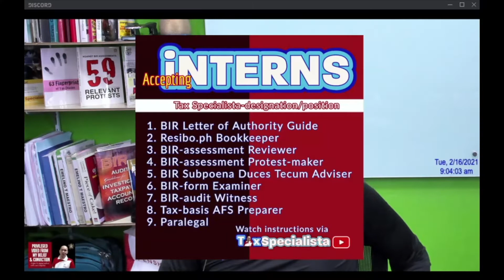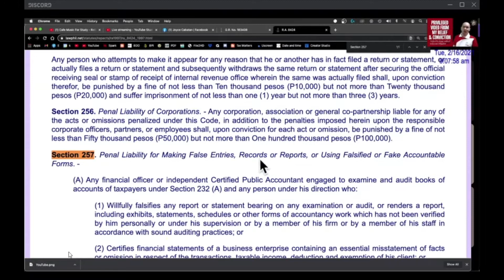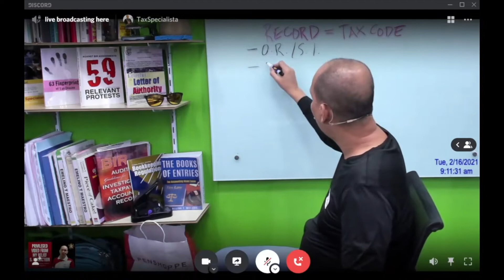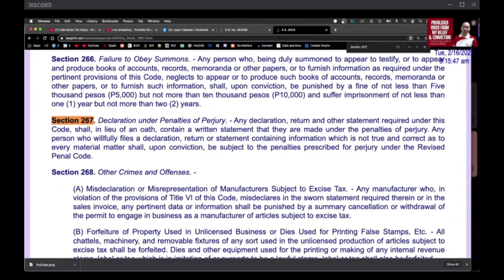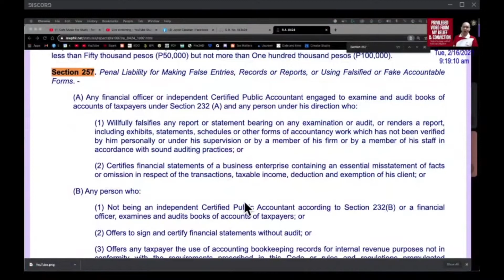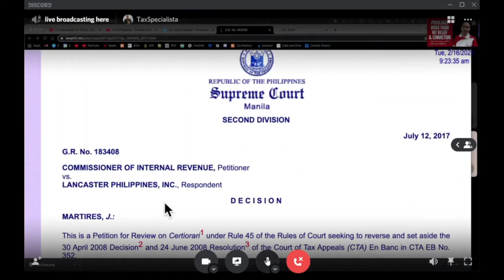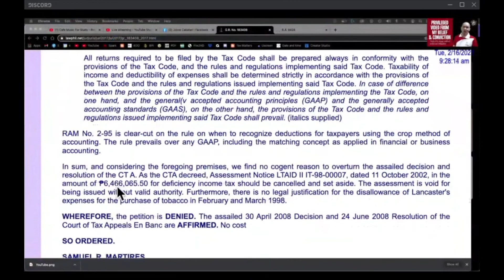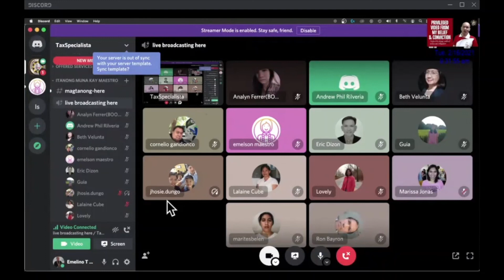False financial statements of management responsibility BIR audit investigation auditor report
Need Trabaho or Negosyo?
Accepting INTERNS
TaxSpecialista for
1. BIR Letter of Authority Guide
2. BIR Subpoena Duces Tecum Adviser
3. BIR-assessment Reviewer
4. BIR-assessment Protest-maker
5. Resibo.ph Bookkeeper
6. BIR-form Examiner
7. BIR-audit Witness
8. Paralegal
ETM Tax Agent Office (ETM-TAO), Inc.
IMPORTANT
Individuals

Resident citizens receiving income from sources within or outside the Philippines

Employees deriving purely compensation income from two or more employers, concurrently or successively at any time during the taxable year

Employees deriving purely compensation income regardless of the amount, whether from a single or several employers during the calendar year, the income tax of which has not been withheld correctly (i.e. tax due is not equal to the tax withheld) resulting to collectible or refundable return

Self-employed individuals receiving income from the conduct of trade or business and/or practice of profession

Individuals deriving mixed income, i.e., compensation income and income from the conduct of trade or business and/or practice of profession

Individuals deriving other non-business, non-professional related income in addition to compensation income not otherwise subject to a final tax

Individuals receiving purely compensation income from a single employer, although the income of which has been correctly withheld, but whose spouse is not entitled to substituted filing

Non-resident citizens receiving income from sources within the Philippines

Aliens, whether resident or not, receiving income from sources within the Philippines

Non-Individuals

Corporations including partnerships, no matter how created or organized.

Domestic corporations receiving income from sources within and outside the Philippines

Foreign corporations receiving income from sources within the Philippines

Estates and trusts engaged in trade or business
Income Tax Description
Who Are Required to File Income Tax Returns?
Annual Income Tax For Individuals Earning Purely Compensation Income (Including Non-Business/Non-Profession Related Income)
Annual Income Tax For Individuals, Estates, and Trusts
Account Information Form For Self-Employed Individuals, Estates and Trusts (Including Those With Mixed Income, i.e., Compensation Income and Income from Business and/or Practice of Profession)
Quarterly Income Tax For Individuals, Estates and Trusts (Including Those With Mixed Income, i.e., Compensation Income and Income from Business and/or Practice of Profession)
Annual Income Tax For Corporations and Partnerships
Account Information Form For Corporations and Partnerships
Quarterly Income Tax For Corporations and Partnerships
Improperly Accumulated Earnings Tax For Corporations
Annual Income Information Form for General Professional Partnerships
Income Tax Rates
Related Revenue Issuances
Frequently Asked Questions (FAQs)
Documentary Requirements

Certificate of Income Tax Withheld on Compensation (BIR Form 2316), if applicable

Certificate of Income Payments Not Subjected to Withholding Tax (BIR Form 2304), if applicable

Certificate of Creditable Tax Withheld at Source (BIR Form 2307), if applicable

Duly approved Tax Debit Memo, if applicable

Proof of Foreign Tax Credits, if applicable

Income Tax Return previously filed and proof of payment, if filing an amended return for the same year

Account Information Form (AIF) or the Certificate of the independent Certified Public Accountant (CPA) with Audited Financial Statements if the gross annual sales, earnings, receipts or output exceed three million pesos (P3,000,000.00)

Account Information Form or Financial Statements not necessarily audited by an independent CPA if the gross annual sales, earnings, receipts or output do not exceed P3,000,000.00 and is subject to graduated income tax rates under Section 24(A)(2)(a)

Proof of prior year’s excess tax credits, if applicable

Procedures

For eFPS Filer

Fill-up applicable fields in the BIR Form No. 1701

Pay electronically by clicking the “Proceed to Payment” button and fill-up the required fields in the “eFPS Payment Form” then click “Submit” button.

Receive payment confirmation from eFPS-AABs for successful e-filing and e-payment.

For Non-eFPS Filer

Fill-up fields in the BIR Form No. 1701 in the downloaded Electronic Bureau of Internal Revenue Form (eBIRForm) Package

Print the duly accomplished BIR Form No. 1701

Proceed to the nearest Authorized Agent Bank (AAB) under the jurisdiction of the Revenue District Office where you are registered and present the duly accomplished BIR Form 1701, together with the required attachments and your payment.

In places where there are no AABs, proceed to the Revenue Collection Officer or duly Authorized City or Municipal Treasurer located within the Revenue District Office where you are registered and present the duly accomplished BIR Form 1701, together with the required attachments and your payment.

Receive your copy of the duly stamped